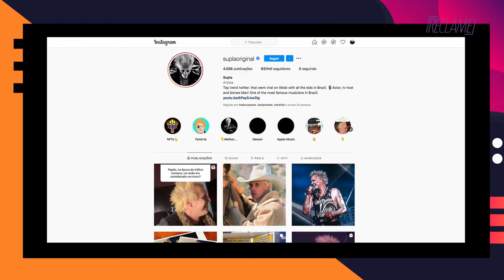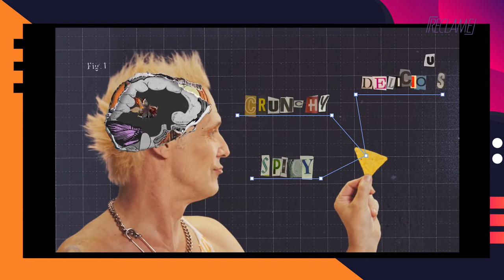Content Creators: Supla (Parte 1)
Hey, Champs! O Supla chegou no Reclame!

Na série "Content Creators", Bruna Calmon bateu um super papo com o papito sobre música, sua influência nas redes sociais e a parceria com a Doritos na campanha de "Doritos ⁣Buffalo Wings".

Tudo isso e muito mais você confere agora aqui no Reclame. Dá o play!